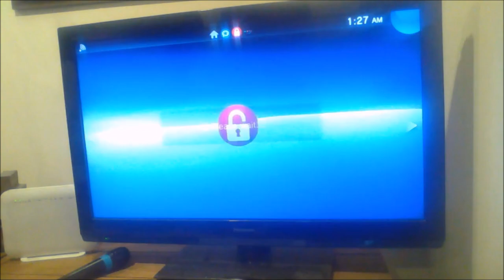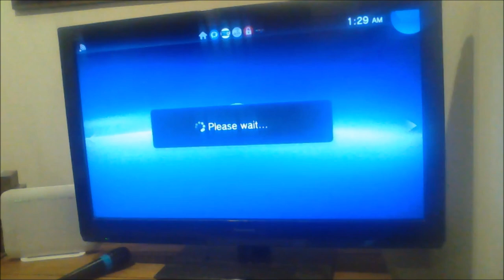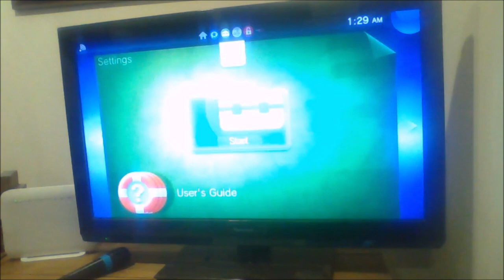Chovy-Sign - PSP ISO's working on 3.72 :P (3.72 HACKED ALLREADY!!)